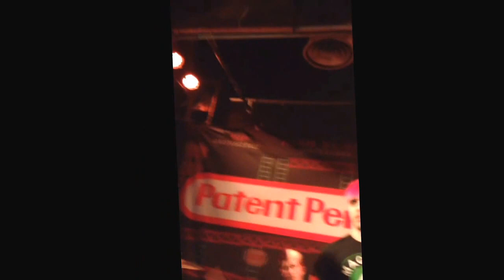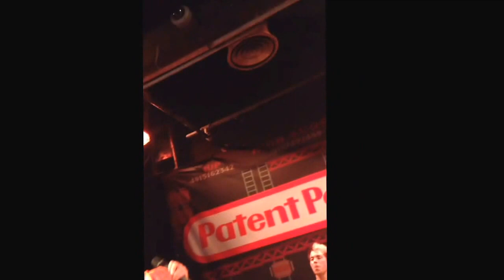Patent Pending - Psycho In Love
Psycho In Love ft.the official 2014 crowd swimming championships! - 29th April 2014 - Norwich Waterfront Studio